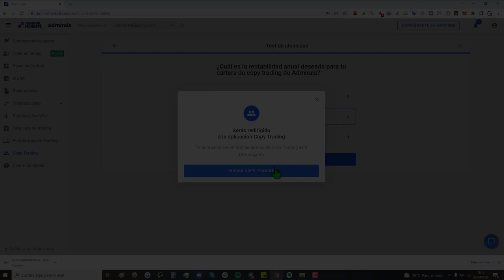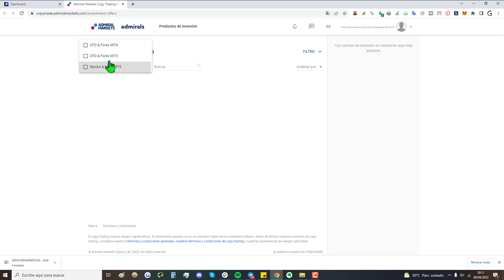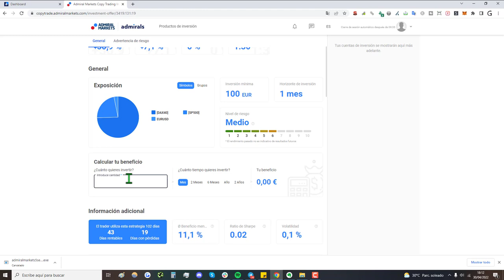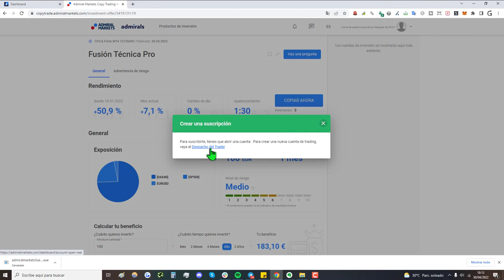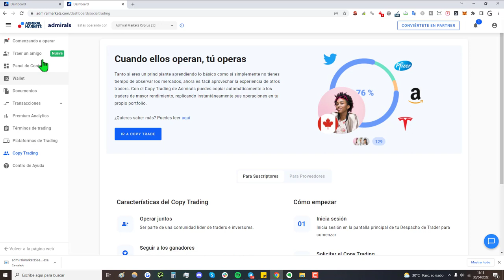💸 Cómo funciona el COPY TRADING en ADMIRLA MARKETS en 2025 || CopyTrading Criptomonedas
✅ Cómo usar el copytrading de criptomonedas en AdmiralMarkets.com || El copy trading de admiral marketes, es una sección bastante intuitiva de usar.

NOTA LEGAL